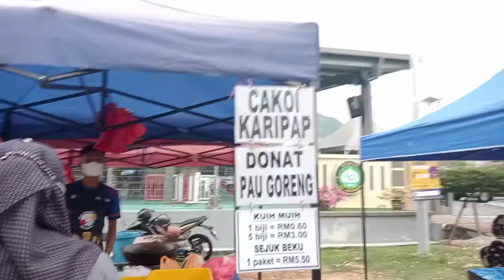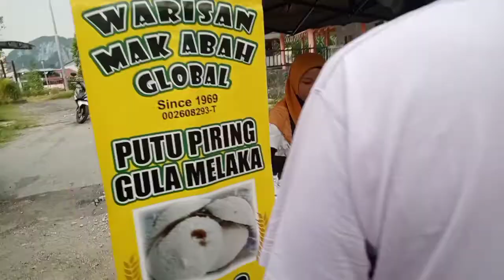ROTI JHON?? || HUNTING bazaar ramadhan ||pasar juadah || Tmn samudera